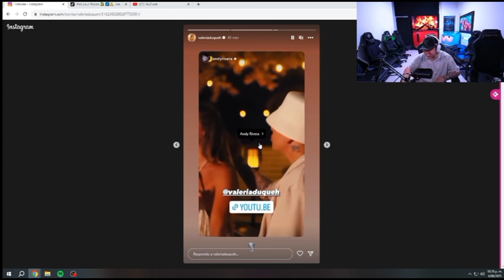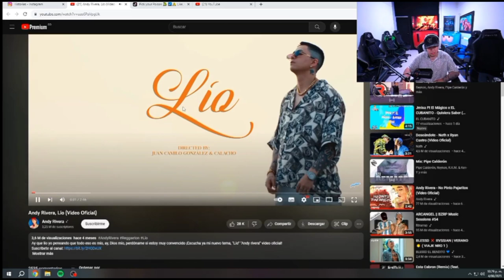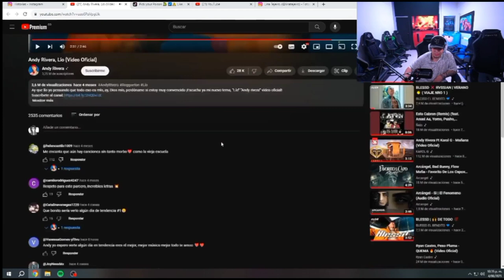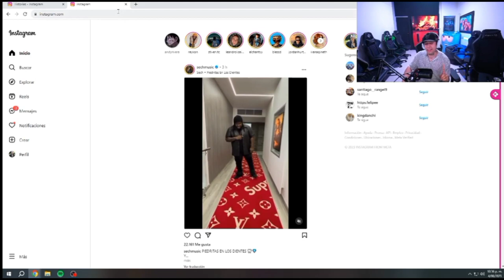WESTCOL ANDY ME QUITO A VALERIA DUQUE, YA VAN DOS😭💔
Estas son los resúmenes de todos los directos de westcol en sus canales de twitch y kick.